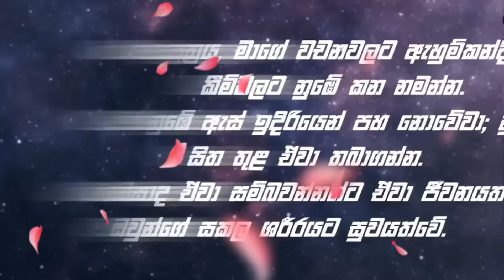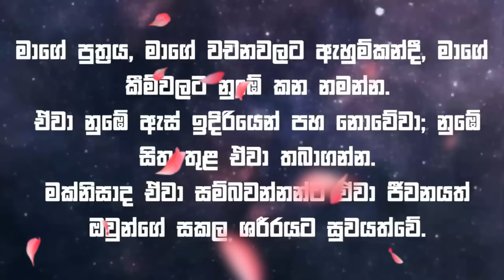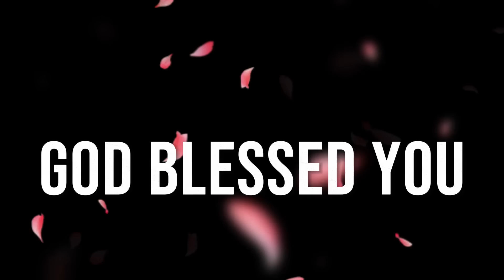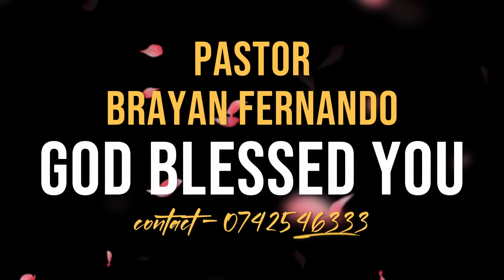2024/02/04 බලවත් සුවය || 🙏රාත්‍රි බලවත් යාච්ඤාව || night prayd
2024/02/04 බලවත් සුවය || 🙏රාත්‍රි බලවත් යාච්ඤාව || night prayd